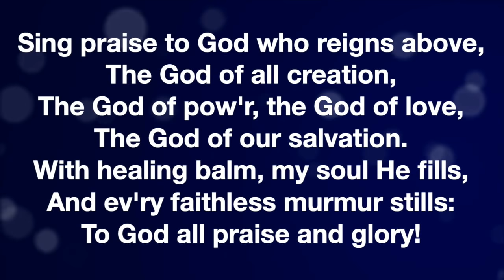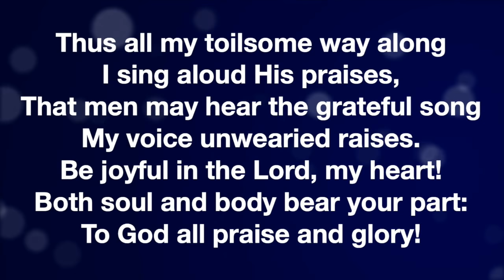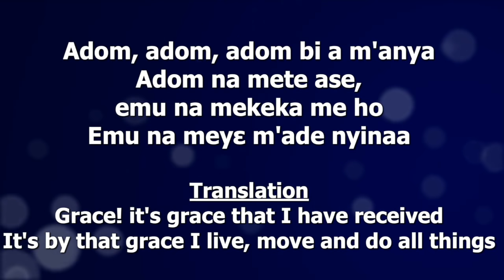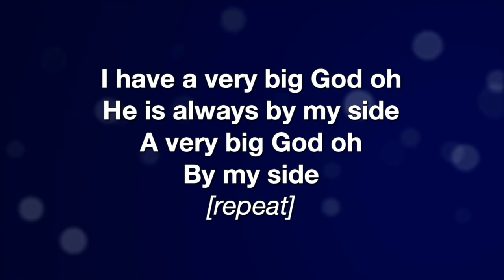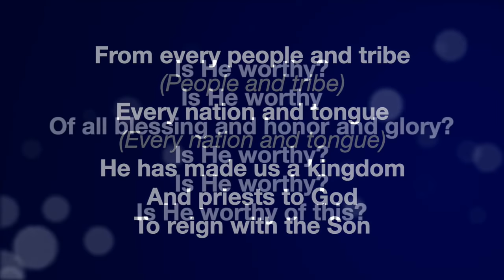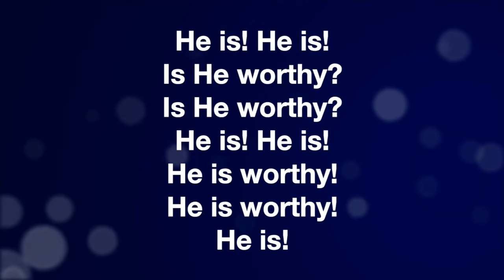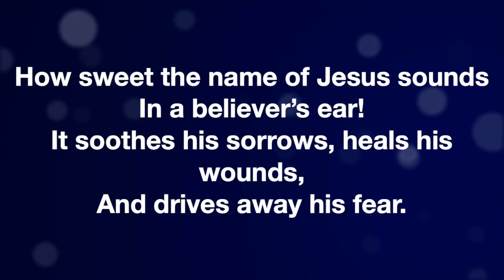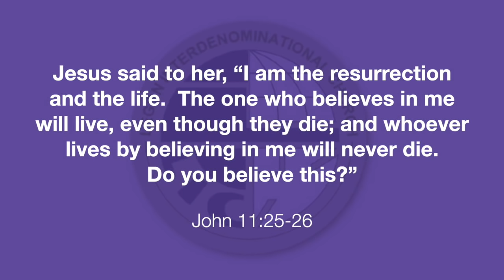LIC Sunday Service | 29th March 2020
LIC... Saved to serve
You are welcome to LIC Online Service. Stay Blessed and have a fruitful service.

Physical Location: University of Ghana campus

Church Leadership
Head Pastor:  Rev. Francis Yaw Boamah
Pastor: Rev. (Mrs.) Agnes Phillips
Pastor: Rev. Julius Duah Coomson
Presiding Elder:  Prof. Esther Sakyi-Dawson
Church Administrator: Mr. Kwame K. Ohene-Adu

VISION
To be a vibrant fellowship that reflects God’s glory on campus, in the nation and beyond.

MISSION
To be a Bible-believing, Bible-teaching and Gospel-preaching Church.
To be a worshiping and witnessing fellowship full of the warmth of Christ’s love to attract all on campus and beyond to Jesus Christ.
To disciple all in the fellowship to come to the fullness of the stature of CHRIST, reflecting His glory on campus, in the nation and beyond.

Aims of LIC
To witness to the saving power of Jesus Christ (Matthew 28: 18 20) through:
Worshiping together and increasing in the knowledge of God’s Word and obedience to it [the Word] (Worship).
Fostering the overall spiritual growth of members to maturity (Discipleship).
Preaching the Gospel of Jesus Christ to others (Outreach).
Identifying members’ spiritual gifts and encouraging their exercise (Service).
Developing close fellowship among members through sharing spiritual and other problems and assisting in their solution. (Fellowship).
Encouraging the practical application of Christian principles to social, economic, political, cultural and other issues (Outreach).